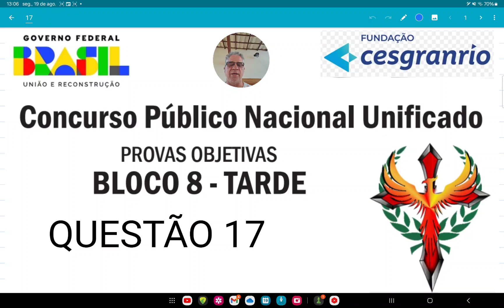CNU 2024 - Em uma loja, o preço de um determinado produto sofreu um desconto de 20%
Em uma loja o preço de um determinado produto sofreu um desconto de 20% e passou a ser 36 BRL mais tarde no entanto viu-se que tal desconto havia sido dado por engano e que o correto era que fosse dado um aumento de 20% no preço original do produto se o engano não tivesse ocorrido então após o aumento do preço o produto em reais seria a 76 b 54 c 51,84 de 50,4 e 36,4

ENEM DOS CONCURSOS 2024, questão 17, Em uma loja o preço de um determinado produto sofreu um descon